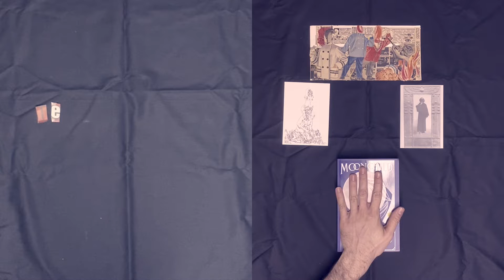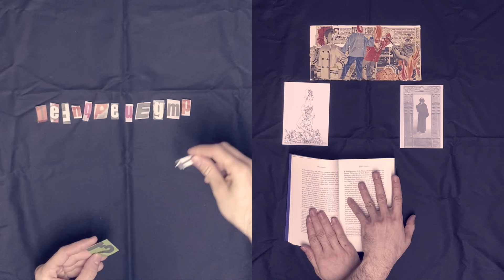Moonchild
Cp. Mordecai Wirikik releases his second original electroacoustic composition this time inspired by the story of Moonchild, famous novel written by Aleister Crowley.

This track has been composed to promote the French translation of the novel made by Audrey Muller and Philippe Pissier for Anima and published in December 2021.

If you enjoyed this song you can purchase the full version on my Bandcamp page.

cpmordecaiwirikik.bandcamp.com.

Check out also my Instagram page for my artwork using the collage technique

cp_mordecai_wirikik